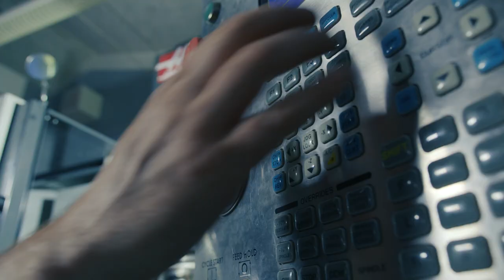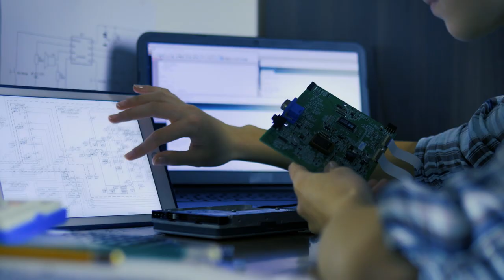North Central Michigan College Foundation Campaign Video (2020)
ISC partnered with the NCMC Foundation to tell their story in video, photo, and print. Despite the logistical challenges of canceled classes and a closed campus due to the pandemic, we succeeded in telling a compelling story and NCMC successfully completed their campaign and impressive new addition to their learning facilities.